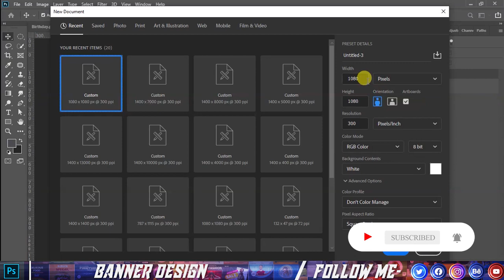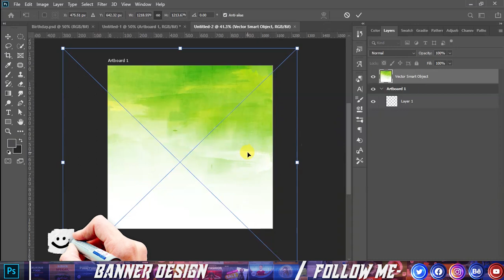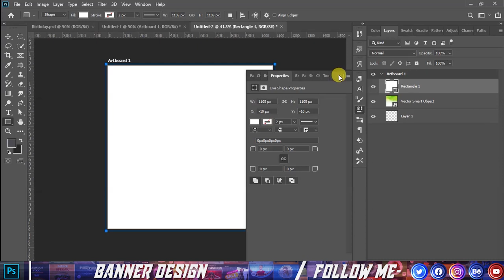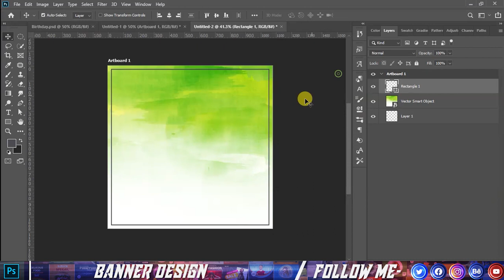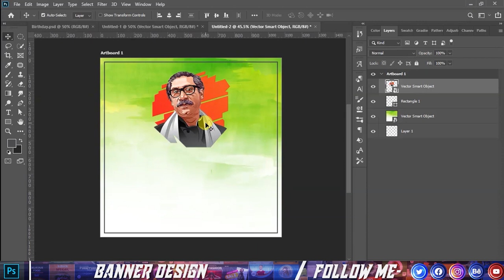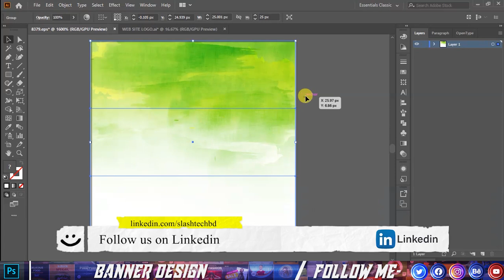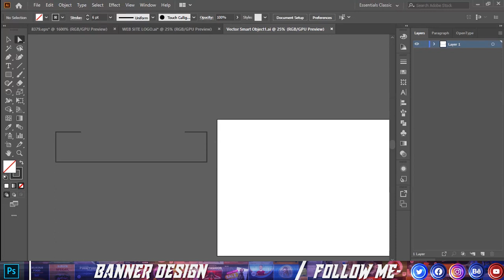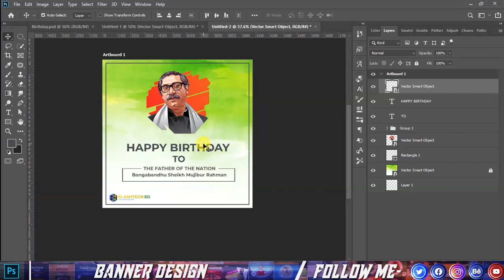Sheikh Mujibur Rahman Birthday Banner design in Photoshop CC || Slashtechbd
Sheikh Mujibur Rahman Birthday Banner design in Photoshop
Sheikh Mujibur Rahman (Bengali: শেখ মুজিবুর রহমান; 17 March 1920 – 15 August 1975), shortened as Sheikh Mujib or just Mujib, was a Bangladeshi politician and statesman. He is called the father of Nation in Bangladesh. ... He is considered to be the driving force behind the independence of Bangladesh.

About Us:
I am Md Hasan, I am a professional GRAPHIC DESIGNER. . We are team of professional designers based in Bangladesh, I love my work. I like to use my creativity.We are specialised in logo, icon, branding, stationery, prints, graphic design, web and such. If you need any kind of print design then hire me. We are looking forward to work with you :)

► Facebook.com/slashtechbd

► Twitter.com/slashtechbd

► Instagram.com/slashtechbd

►Behance.com/slashtechbd

►Flickr.com/slashtechbd

►Pinterest.com/slashtechbd

► Linkedin.com/slashtechbd